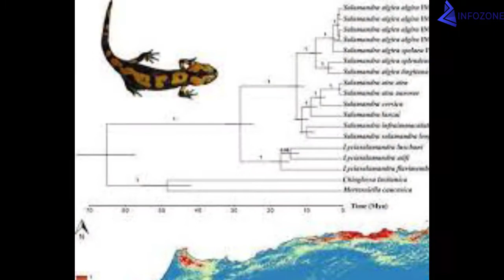salamandre d'Algérie سمندل الجزائر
salamandre algira endémique en Algérie et au nord du Maroc